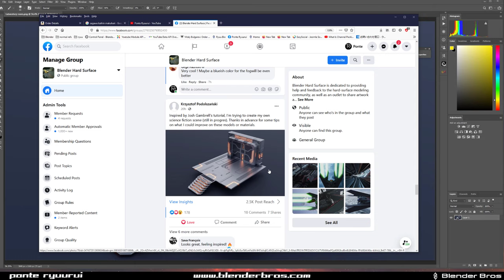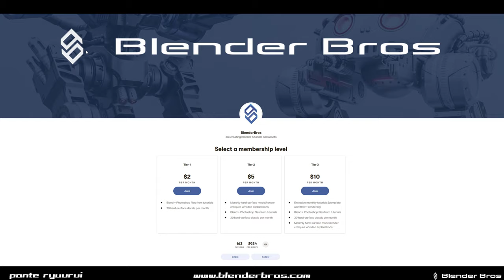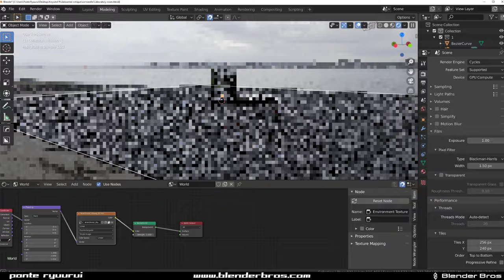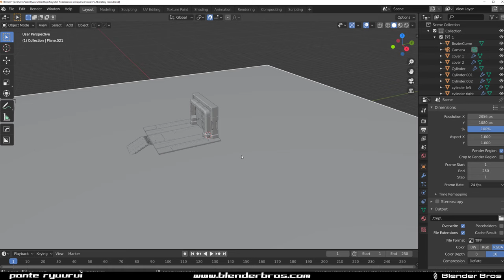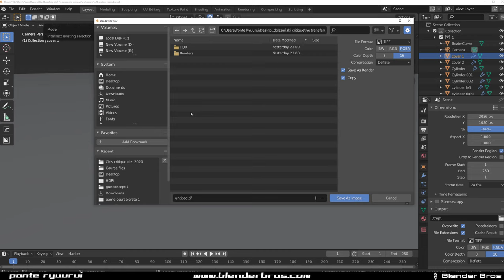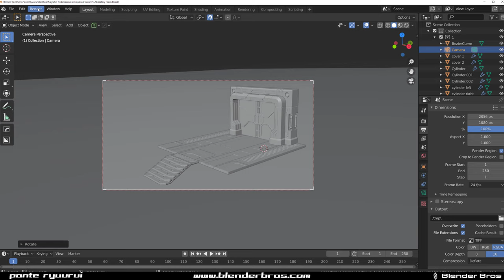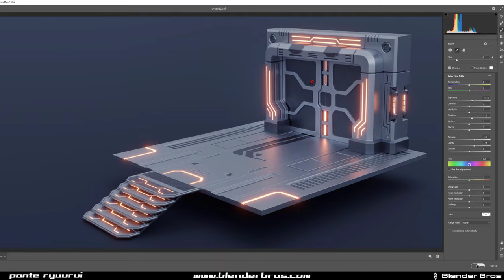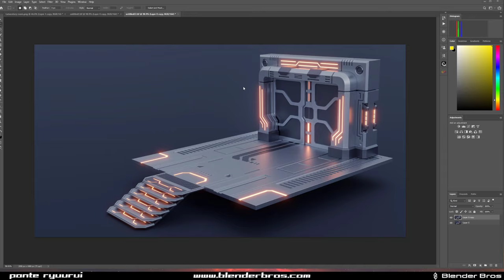SciFi Door concept design critique - Blender 2.92